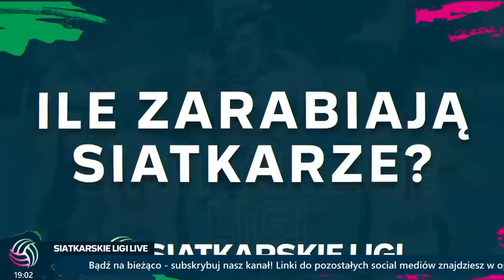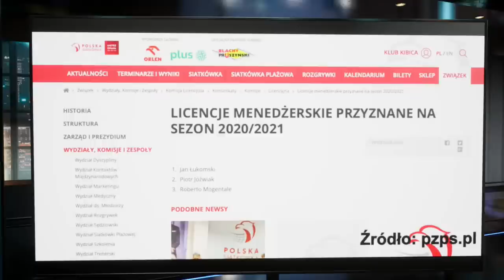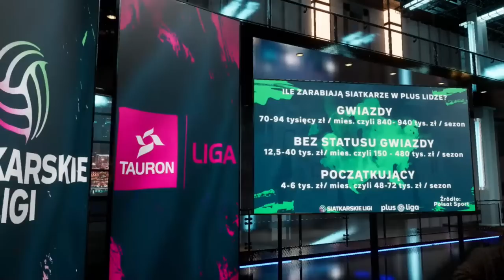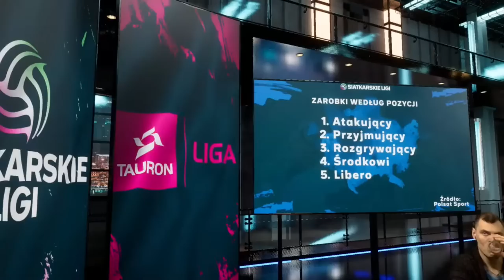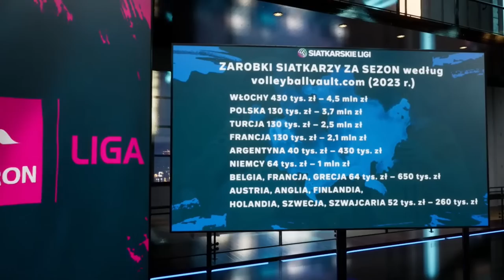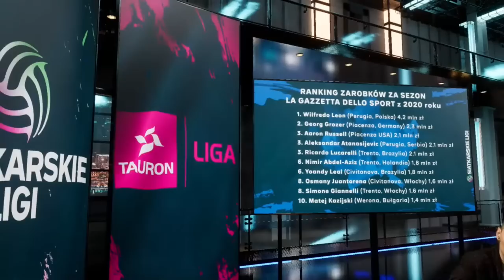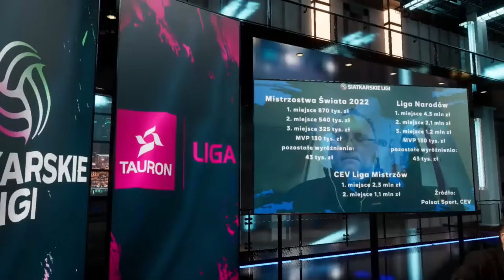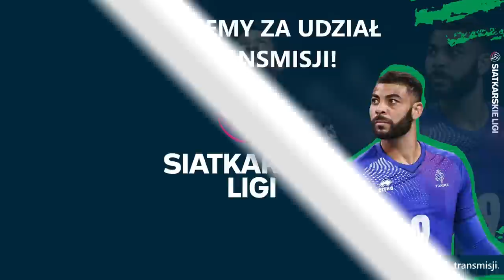ILE ZARABIAJĄ SIATKARZE? | SIATKARSKIE LIGI #29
🚨Ile zarabiają siatkarze?!🏐💰 W siatkarskieligi drażliwy temat!🫣🫢 Poświęcimy się dla Was i go poruszymy!🫡 Bo kto, jak nie my?🤷🏽‍♀️🤷🏼 W programie również zgłębimy temat pracy managera!🏐 Pomoże w tym nasz gość - Jakub Malke!😎
🍴Menu programu:
▪️Ile zarabiają siatkarze w Plus Lidze?
▪️Ile zarabiają siatkarze we Włoszech?
▪️Najlepiej opłacani siatkarze na świecie!
▪️Na czym polega praca managera sportowego?

Nie może Cię zabraknąć!😎
Startujemy o 19:00! 🚀🕰️